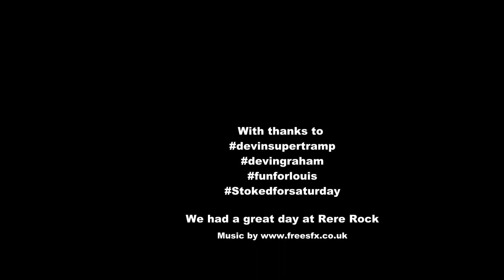Rere Rock Slide Gisborne by Krazy Kids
We had lots of Fun at Rere Rock, Beautiful sunny day, great people
Devin Super Tramp was there fliming
Fun for Louis was there
& Stoked for Saturday

We had only planned to stay 2 hours ended up staying 6

for the great music